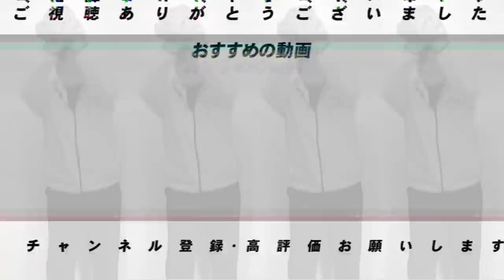【〇〇選手が打てばチームは勝つ!!】プロ野球開幕から前半戦を振り返る！阪神・西武編！